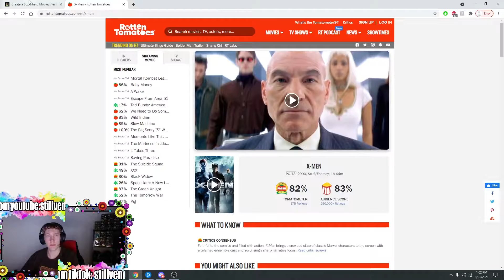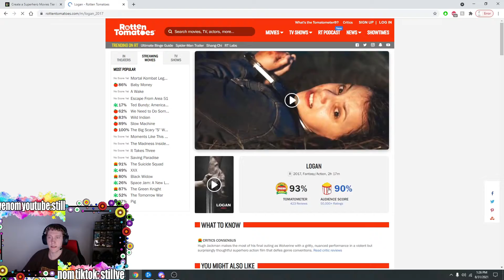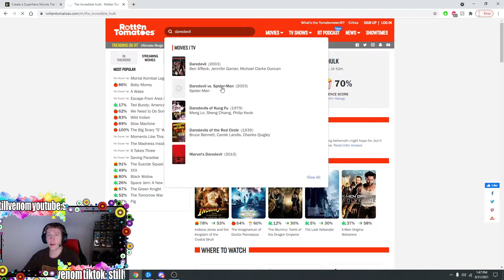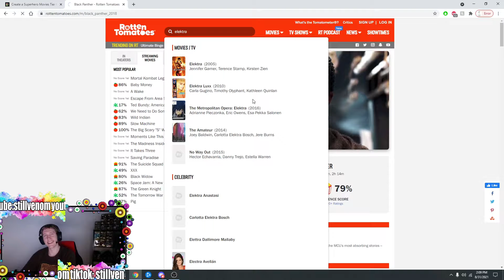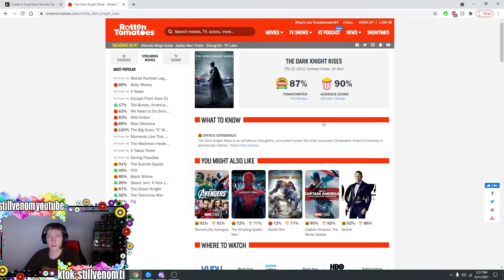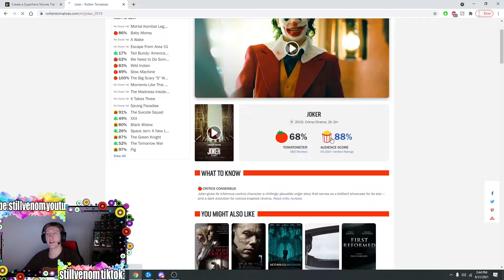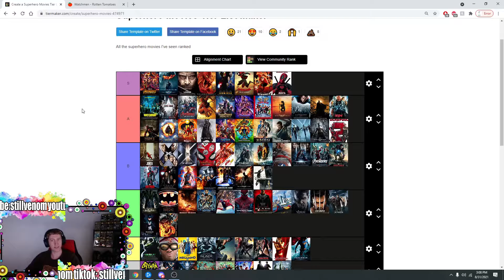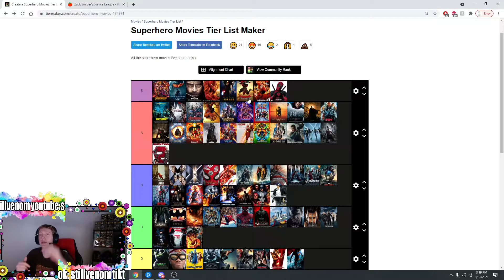THESE ARE THE WORST SUPERHERO MOVIES!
Part 2 of the superhero movie tier list with MaddHatterson